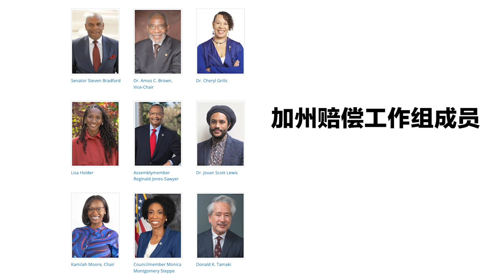八千億！您的稅金將為黑人賠款！不僅如此，【加州賠償工作組】還呼籲立法：黑人不需繳納子女贍養費；在公共場合，有特權可隨地大小便！| AI News 愛報導